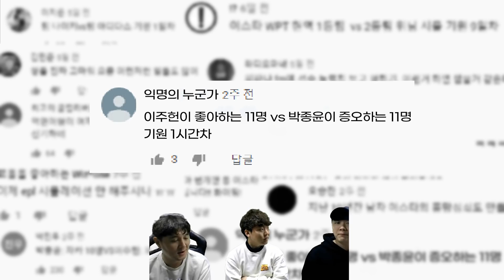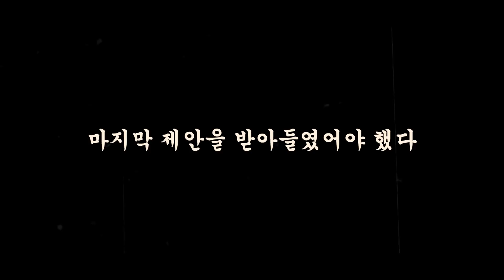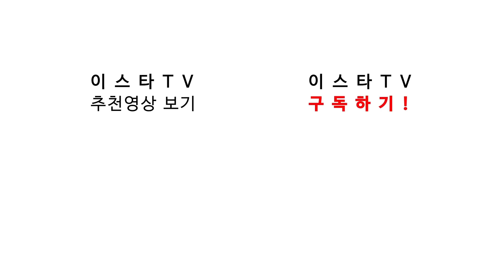#1. [위닝대결] 추멘의 사랑 베스트11 vs 번개맨의 증오 베스트11